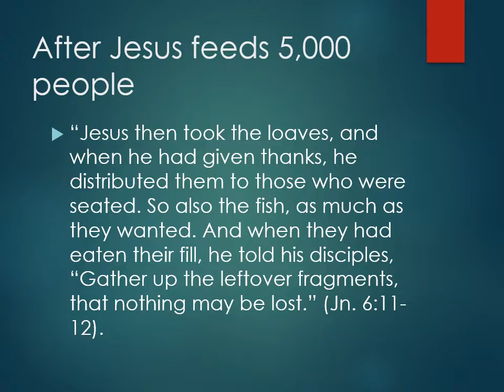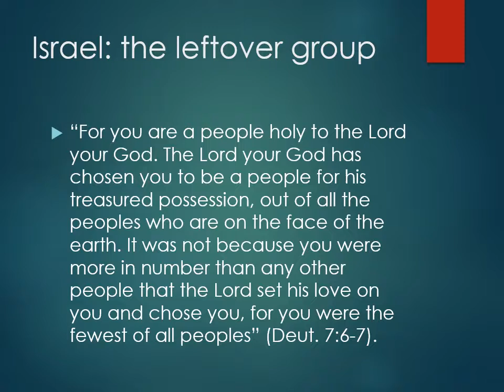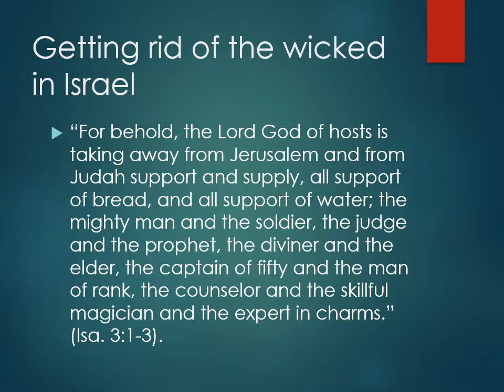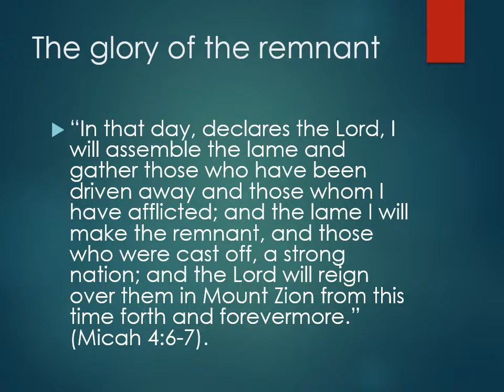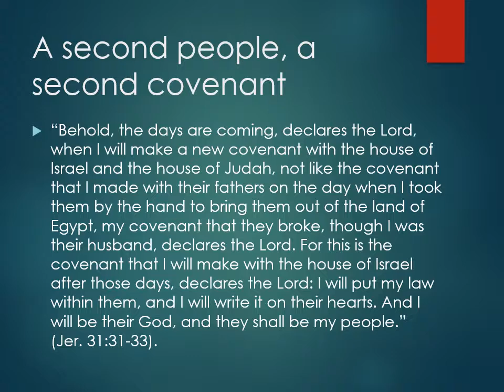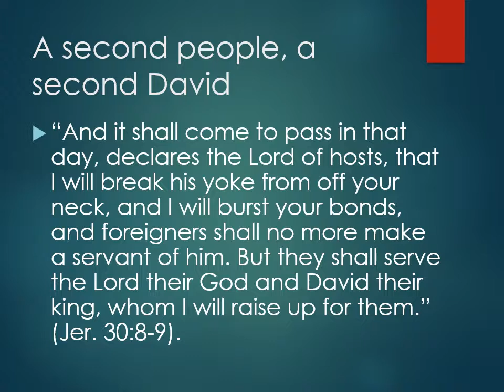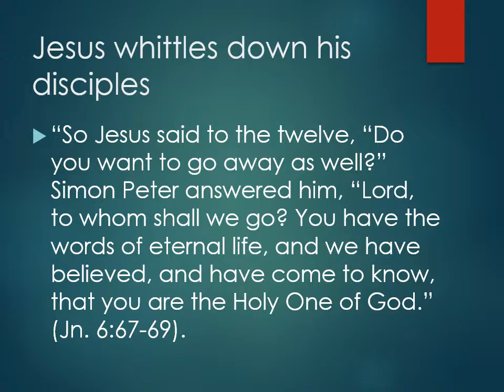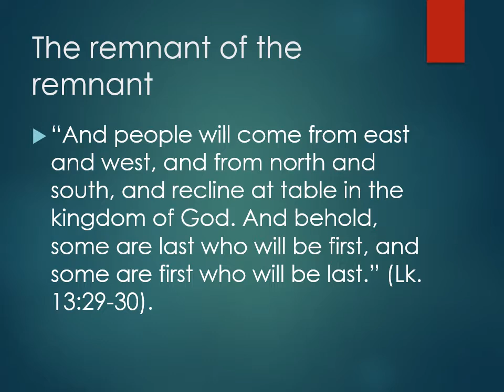The Leftovers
This is a series of lessons on the theme "The Last Shall be First" that was given at the Wilmington Church of Christ in November 2019.